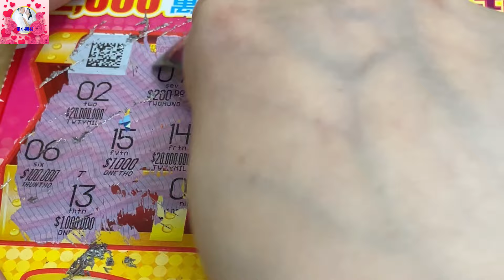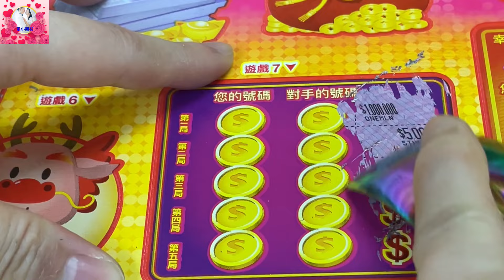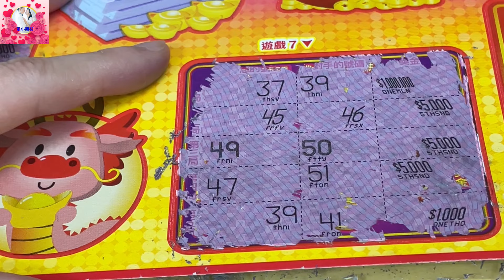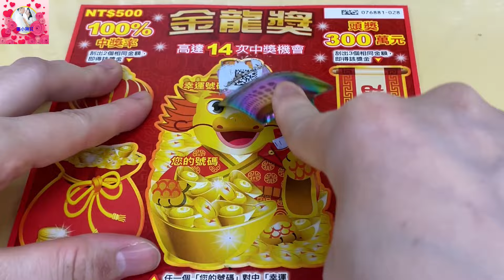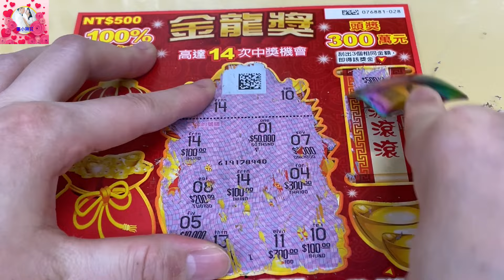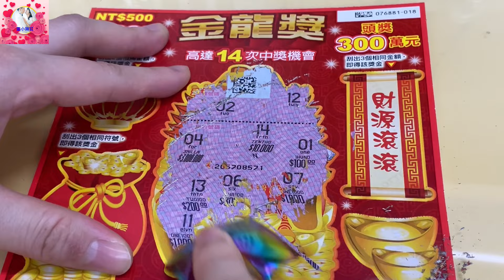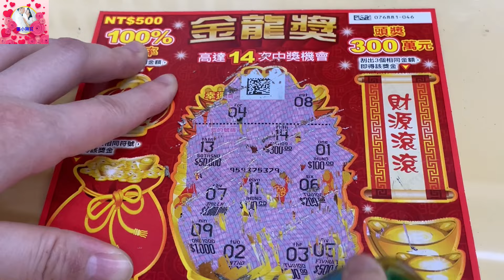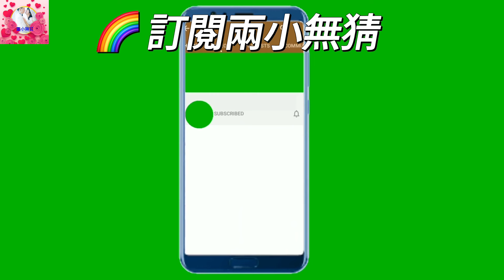2000萬超級紅包！尾數七失靈？金龍獎！刮刮樂2024! scratch-off lottery ticket/lucky money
您可透過以下方式支持我們製作更優質的影片:
2.影片下方超級感謝按鈕,做小額斗內,不限金額,一杯綠茶飲料金額也行喲
4.一起團購買氣炸鍋/氣炸鍋烤箱/升降火鍋/電動食物料理機/除味淨化機/蔬果肉品淨化機/次氯酸水製造機,我們能獲得微薄收入:

2000萬超級紅包！尾數七失靈？金龍獎！刮刮樂2024! scratch-off lottery ticket/lucky money